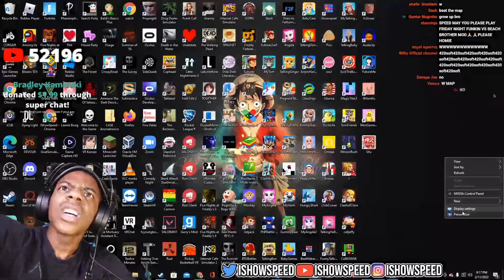IShowSpeed does the hardest geometry dash level ever (LGBT question)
this was a joke
please don't take the title that seriously

I don't wish to have SpongeBob IP address pictures in my only fans dms